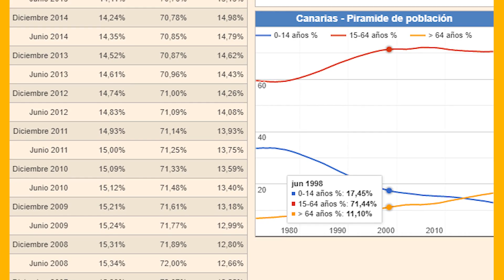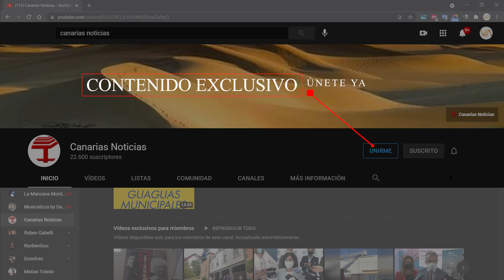¿Y estas estadísticas?